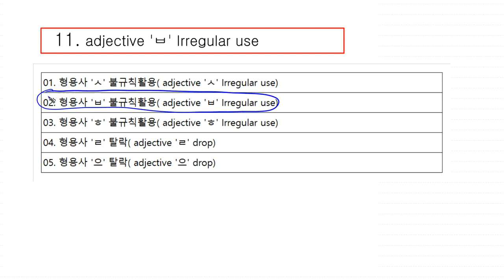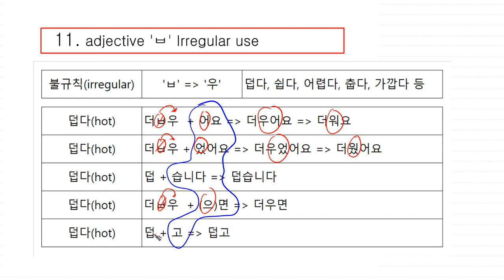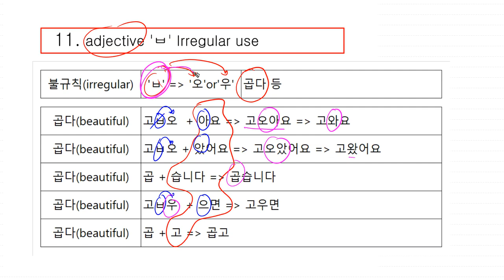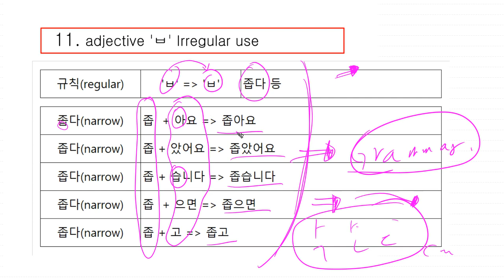11 Seventh Level Korean Grammar | 형용사 'ㅂ' 불규칙활용 (adjective 'ㅂ' Irregular use)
11 Seventh Level Korean Grammar | 형용사 'ㅂ' 불규칙활용 (adjective 'ㅂ' Irregular use)